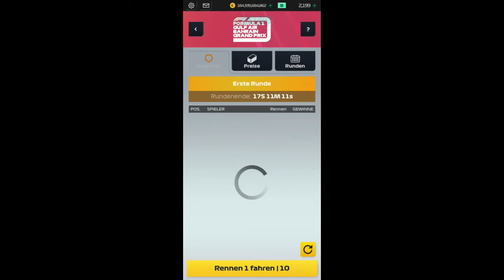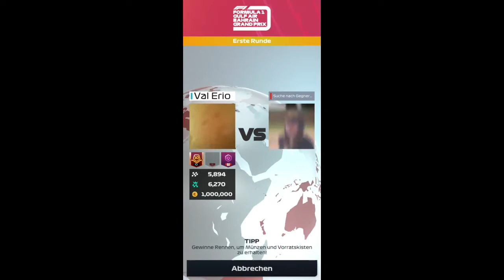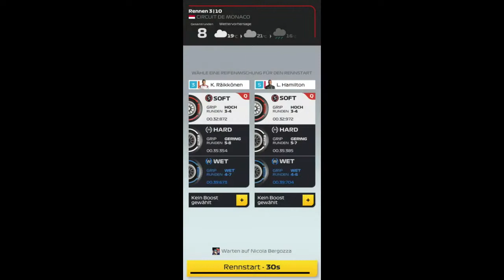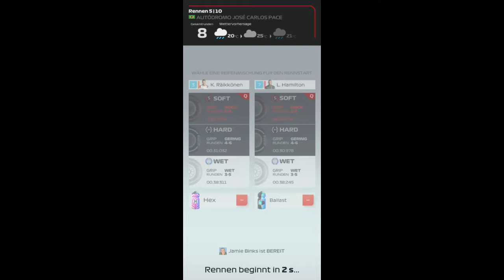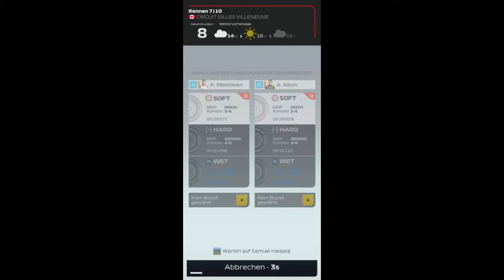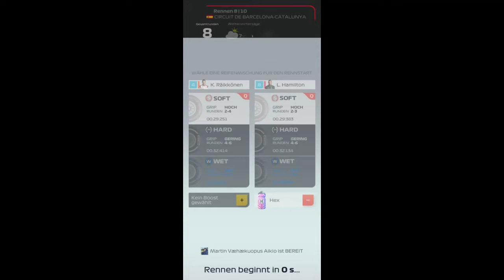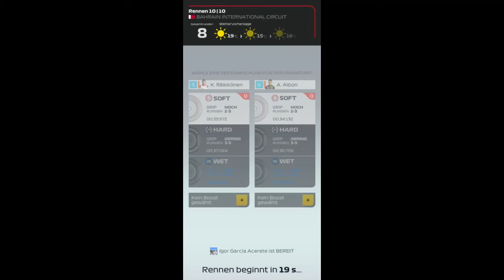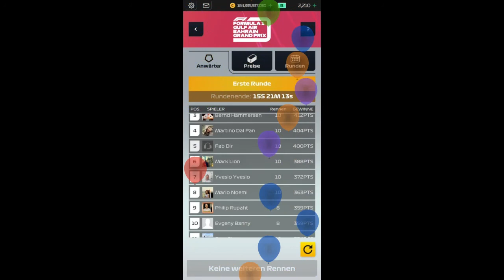F1 Manager GULF AIR BAHRAIN GP Event - 1. Runde - Rennen 1 - 10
0:00 Start / Qualifikation Platzierung
0:54   Rennen 1 / Bahrain 1
7:28   Rennen 2 / China
14:11 Rennen 3 / Monaco
20:19 Rennen 4 / Marina Bay Street Circuit
26:51 Rennen 5 / Brasilien
32:20 Rennen 6 / Circuit Paul Ricard
38:58 Rennen 7 / Circuit Gilles Villeneuve
45:22 Rennen 8 / Circuit de Barcelona
51:41 Rennen 9 / Circuit USA
58:45 Rennen 10 / Bahrain 2
1:04:36 Platzierung / Ende